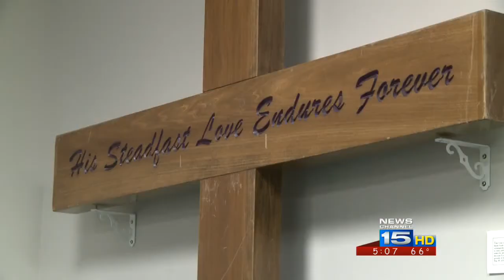Bishop addresses news out of the Vatican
NewsChannel 15's Megan Reust spoke with Bishop Kevin Rhoades and has the latest.